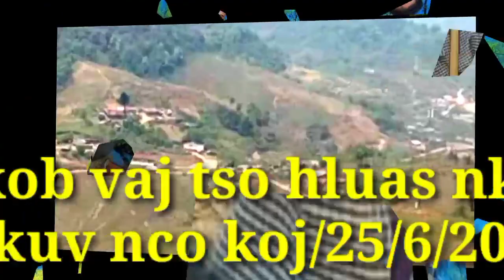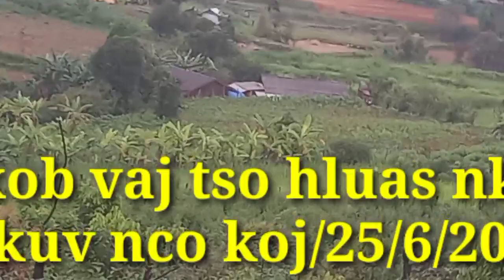raj nploog xobvaj nco hluas tsis kam qhia leejtwg/25/6/2023/